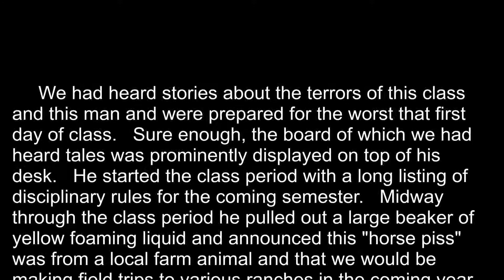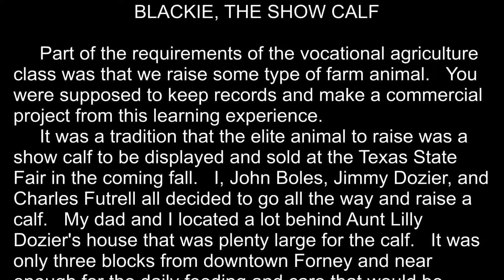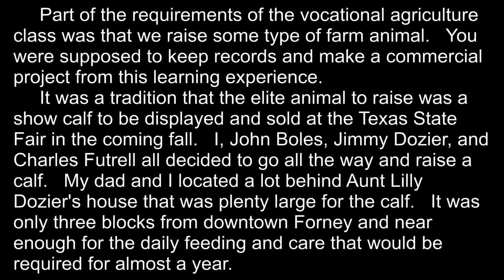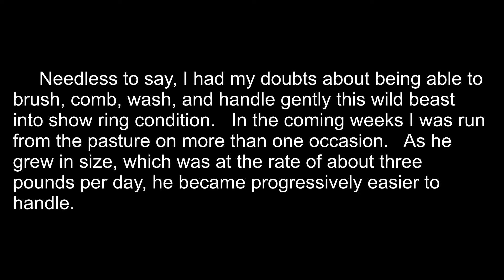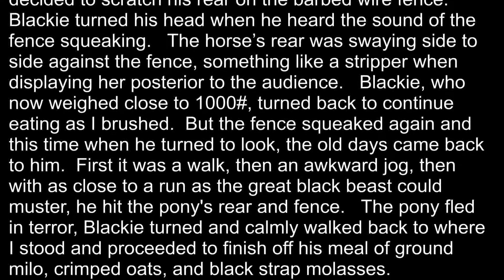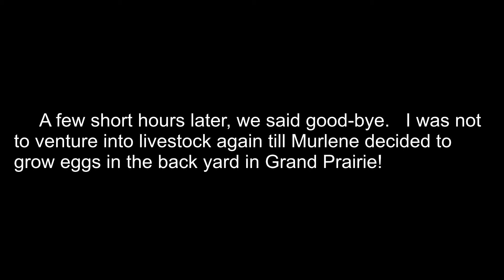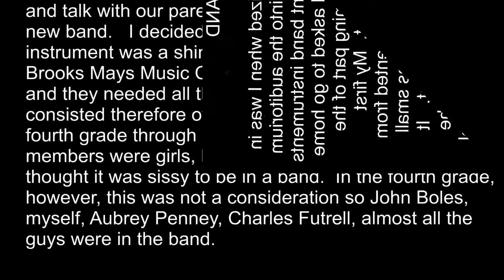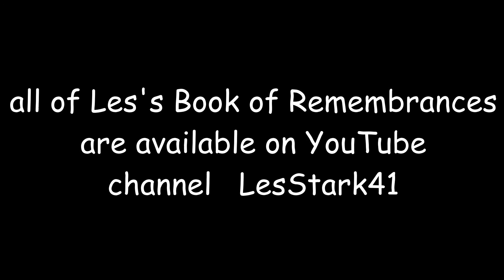Les Book Part 7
Video of segments of Les's Bood of Remembrances.